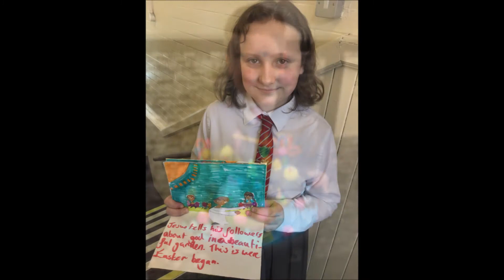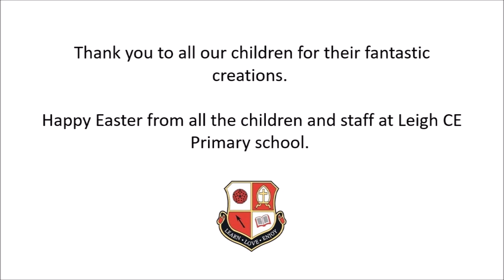Leigh CE Easter Parade 2021